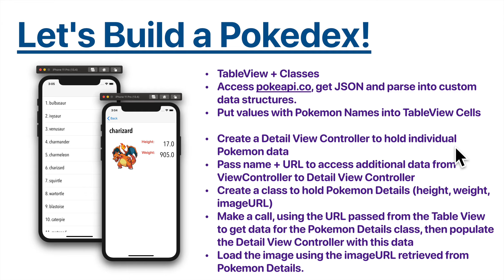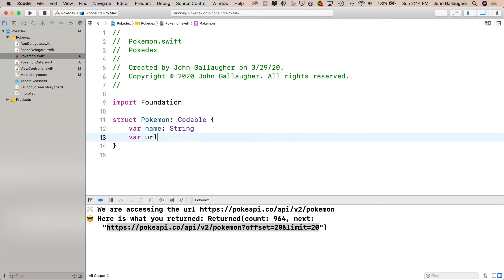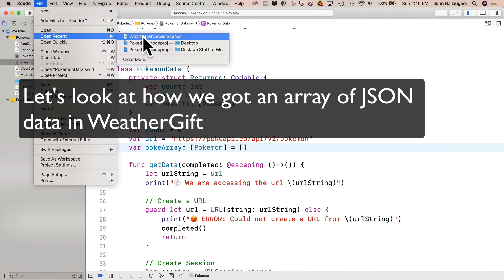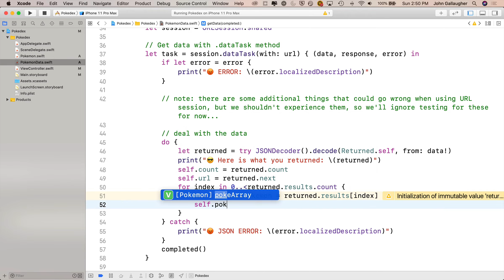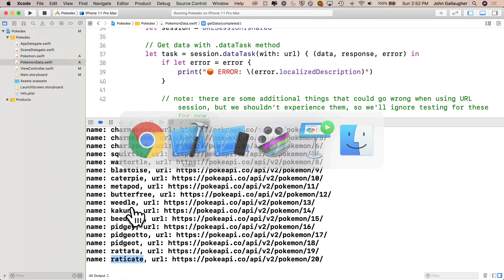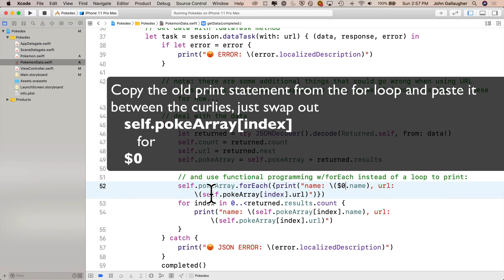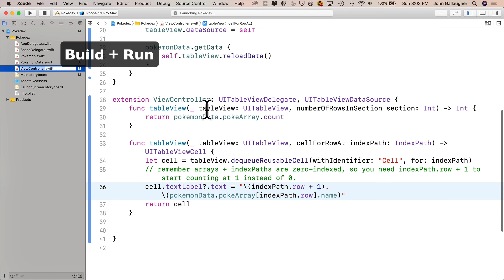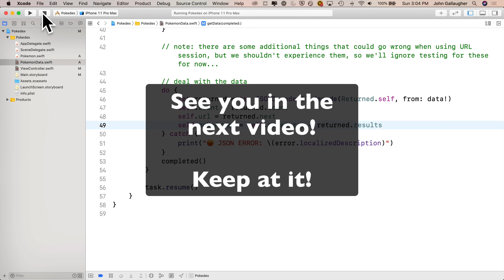Pokedex Exercise Video #3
Video #3 of Let's Build a Pokedex, originally posted for my March 30, 2020 asynchronous class. No audio, as I've got a sore throat. My students should know how to do most of what is presented, so the videos are presented as a series of exercises, then demonstrated solutions, which is how I normally run our in-person flipped class. Students know these techniques by following tutorial lessons